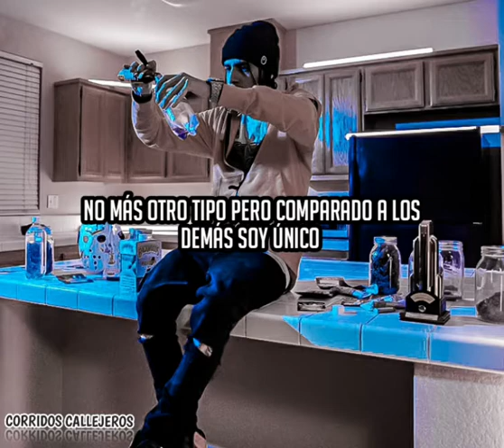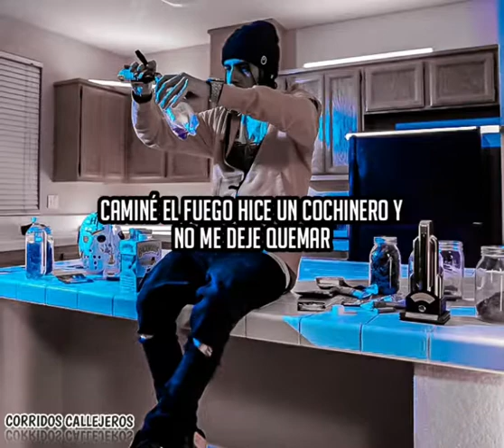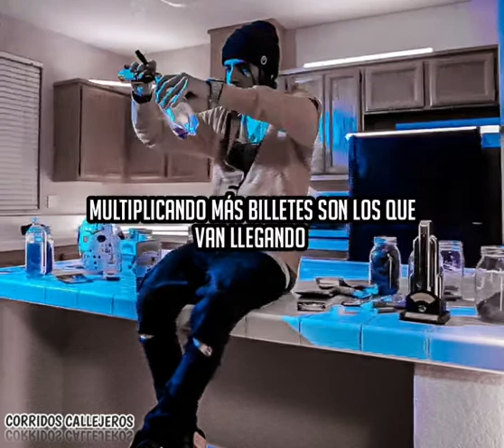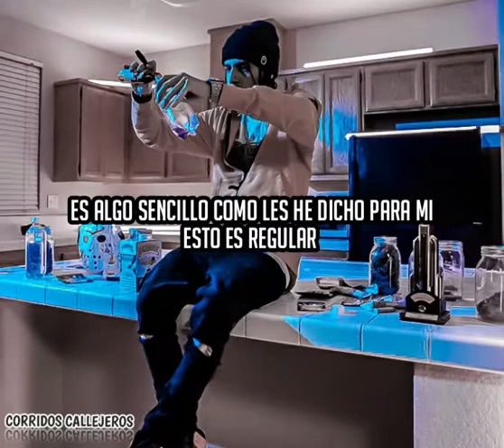Herencia De Patrones ❌ Distinta Movida (LETRA)